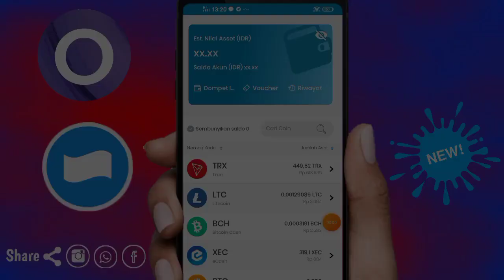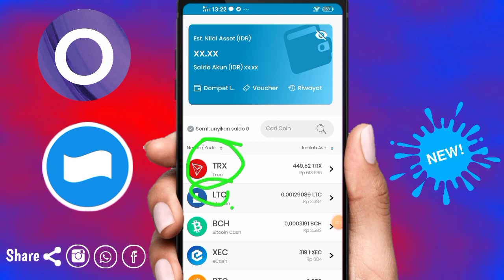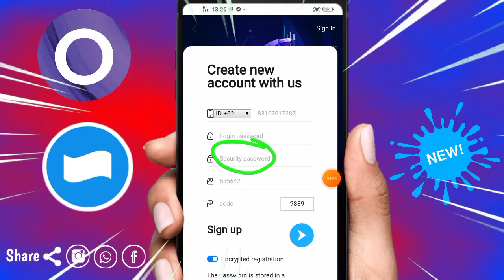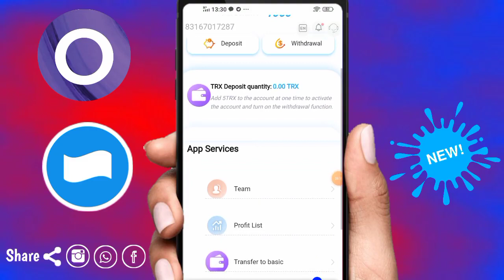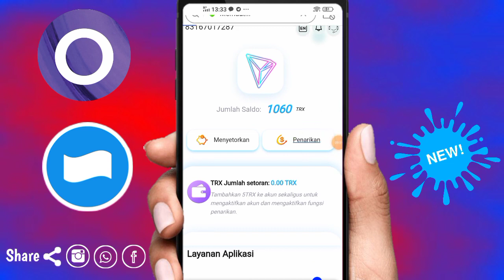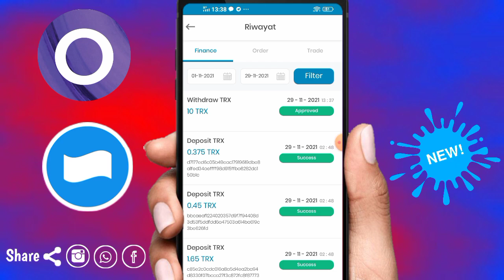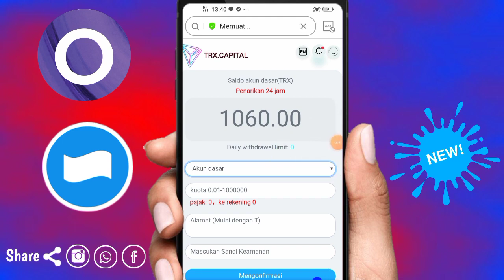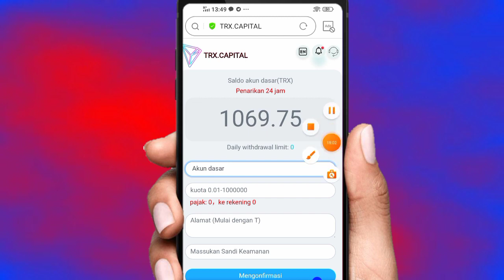APK BARU CAPITAL MOBILE❗APLIKASI PENGHASIL UANG-SALDO DANA